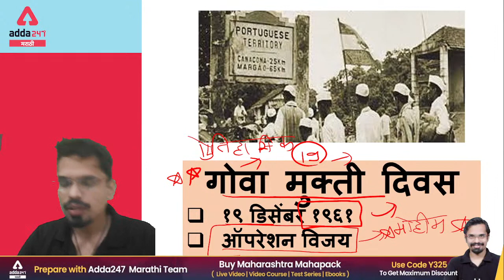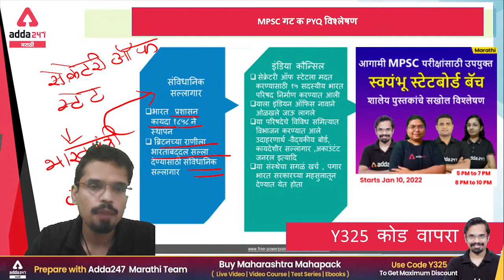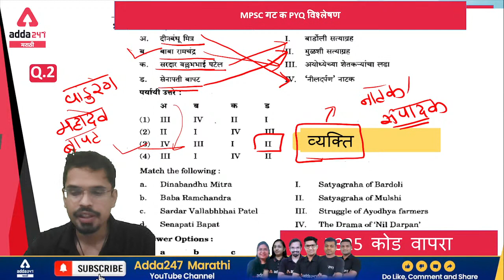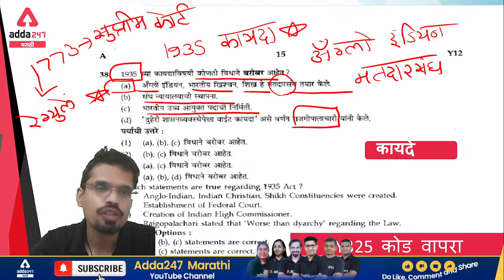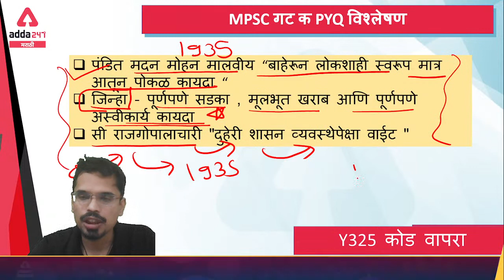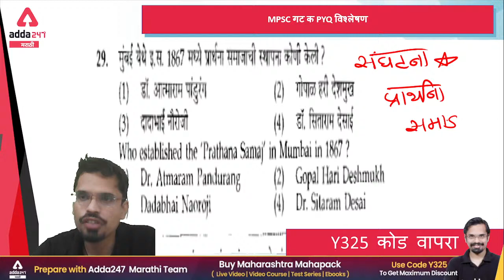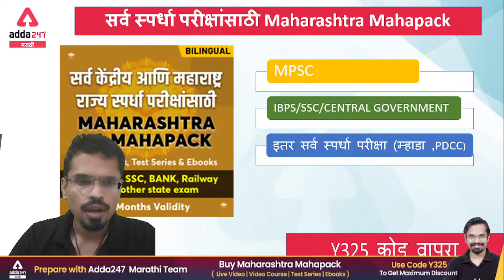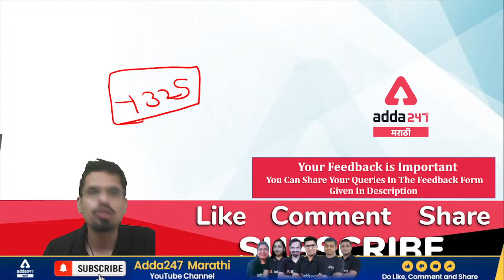History PYQ FOR MPSC GROUP C EXAMS | HISTORY FOR MPSC EXAM | MPSC 2021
Get PDF: -